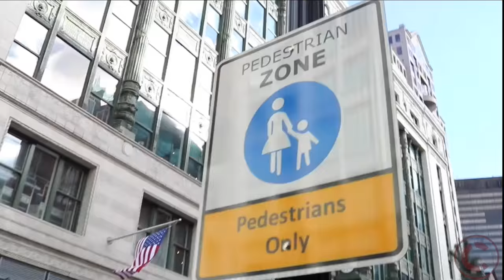BERKLEE COLLEGE OF MUSIC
Vlog Ep.06 [Follow our Social]
• FOLLOW PeterKuli on SOUNDCLOUD